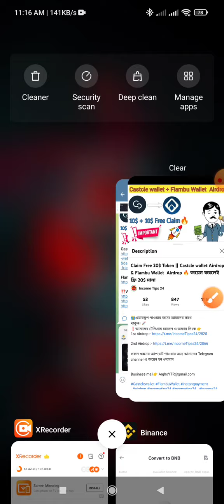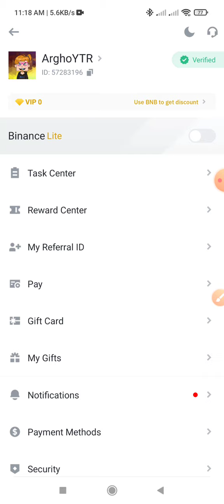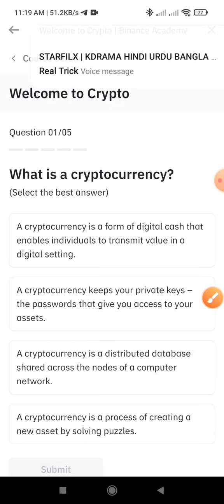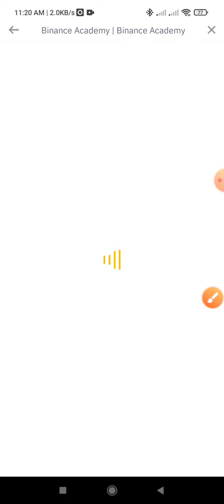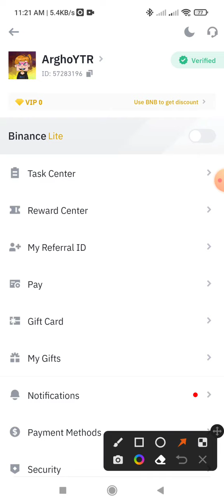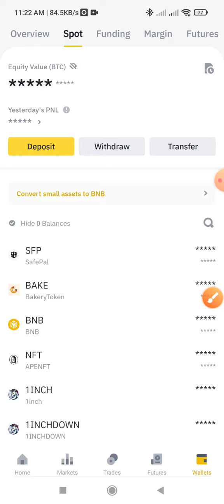Instent Claim 13$ || 🔥Binance থেকে ফ্রি তে সবাই 13$ ইনকাম করুন || অবিশ্বাস্য হলেও সত্যি 😍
থাকুন।